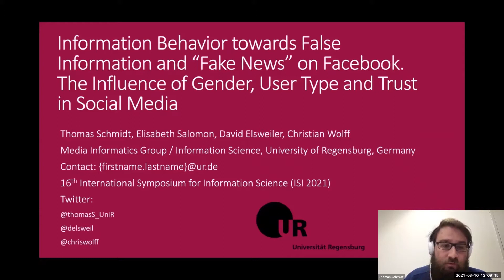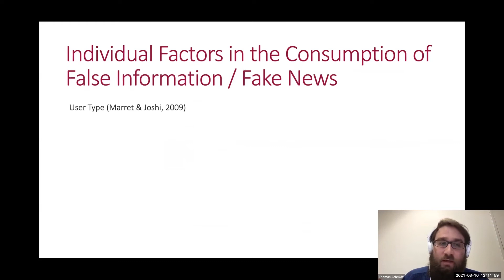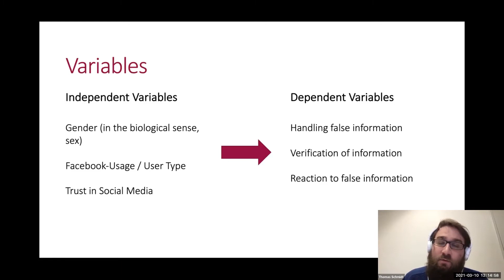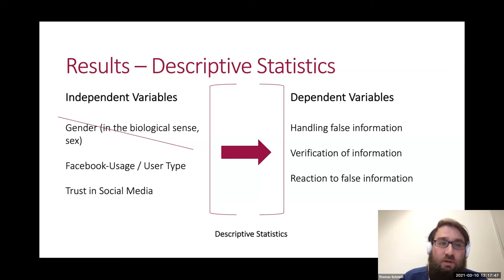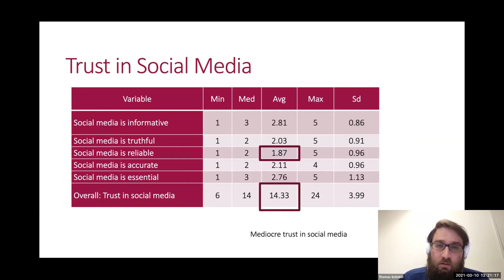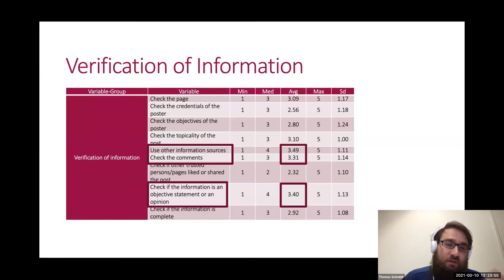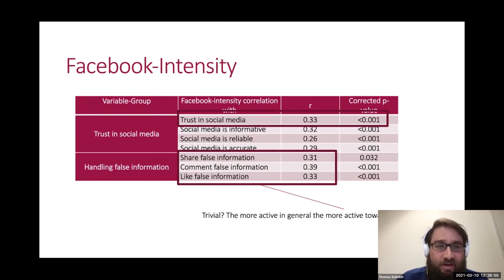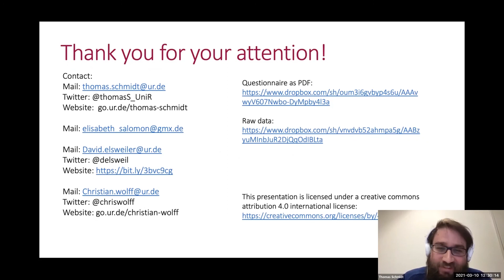ISI 2021: Information Behavior towards False Information and “Fake News” on Facebook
This is my talk during the 16th International Symposium for Information Sciene (ISI 2021): Information Science and its Neighbors from Data Science to Digital Humanities.

Abstract:
In this paper, we present a survey study with 119 participants conducted in German, which investigates respondents’ Facebook behavior. In particular, the survey provides insight into how the individual factors gender, user type and trust in social media influence information behavior with respect to false information on Facebook. Our participants’ Facebook use is predominantly passive, the trust in social media is mediocre and most users claim to encounter false information on a weekly basis. If the truthfulness of information is verified it is mostly done by checking alternative sources and for the most part, users do not react actively to false information on Facebook. Of the different categories of Facebook users studied, more active and intensive users of Facebook (posters and heavy users) encounter false information the most. These users are the only user group to report posts with false information to Facebook or interact with the post. Participants with higher trust in social media tend to check the comments of a post to verify information.

Please cite as:
Schmidt, T., Salomon, E., Elsweiler, D., & Wolff, C. (2021). Information Behavior towards False Information and “Fake News” on Facebook: The Influence of Gender, User Type and Trust in Social Media. In: Schmidt, T. & Wolff, C. (Eds.), Information between Data and Knowledge. Information Science and its Neighbors from Data Science to Digital Humanities. Proceedings of the 16th International Symposium of Information Science (ISI 2021). Glückstadt: Verlag Werner Hülsbusch (pp. 125-154).  DOI